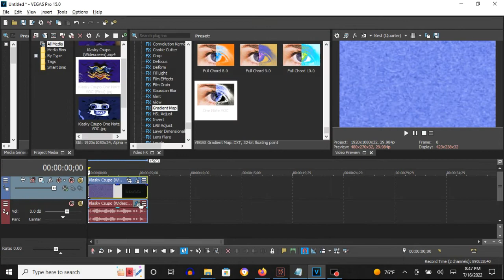How To Make One Note VOC On Vegas Pro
How To Make One Note VOC:

(VideoFX)

1st: Gradient Map - One Note VOC

0; R:   0, G:    0, B:   0, A: 255
1; R:  99, G:  117, B: 225, A: 255
2; R: 255, G:  255, B: 255, A: 255
3; R:   0, G:    0, B:   0, A: 255

(AudioFX)

1st: Orange Vocoder - ONE NOTE VOC

Klasky Csupo in One Note VOC
11,636 views